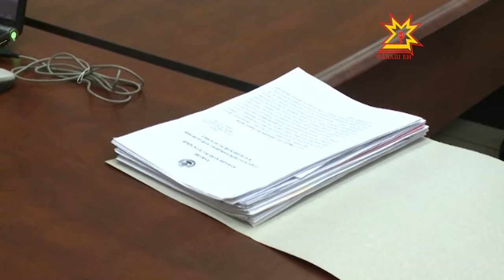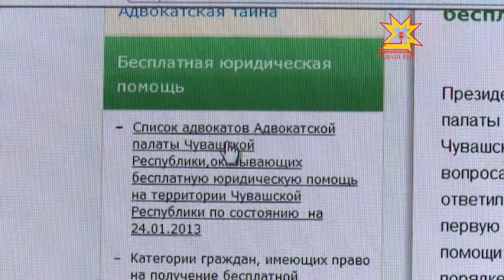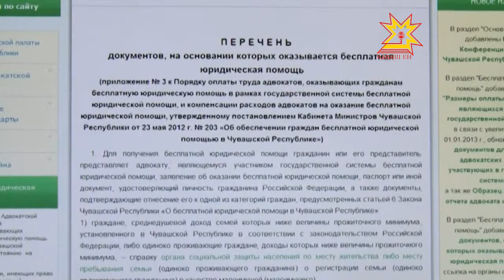Тÿлевсĕр юрист пулăшăвĕ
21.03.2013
Юридици пулăшăвĕ - тÿлевсĕрех. Республикăри адвокатсен палати çакăн пек çăмăллăх парать. Тĕплĕнрех — тепĕр сюжетра.